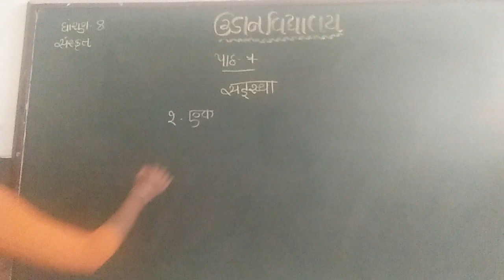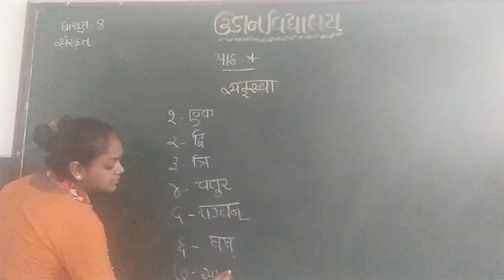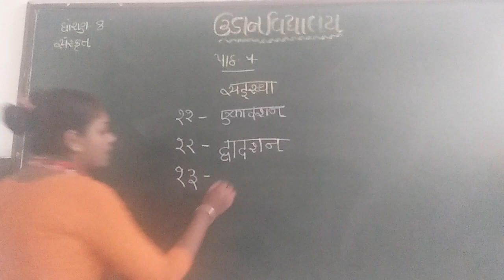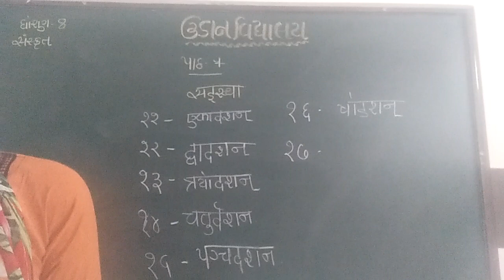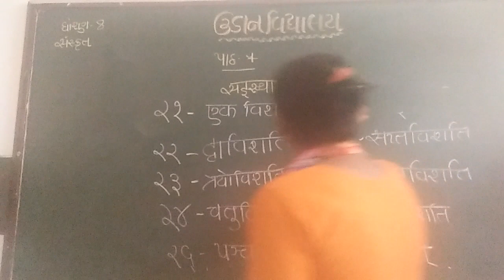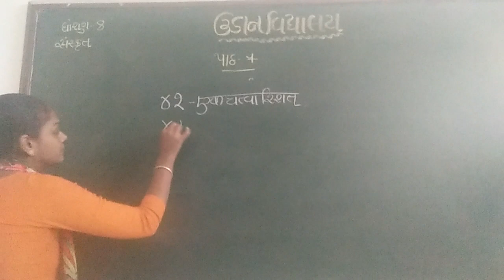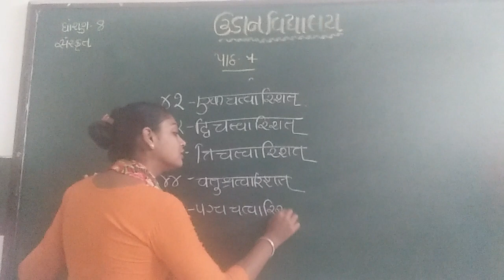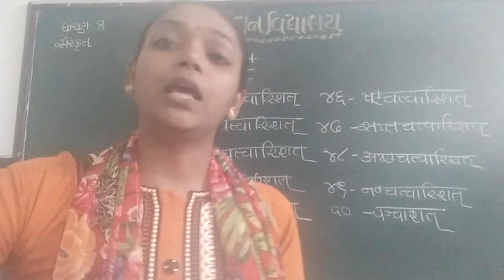std 8 sanskrit